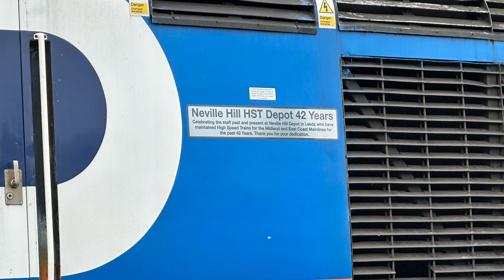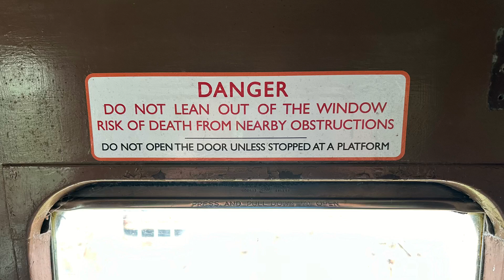Class 43 HST EMR Great Western Livery train railway shortvideo rail eastmidlandsrailway ￼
Various pictures of Class 43 HST trains￼, postal carriages, London Underground Victoria line Signalling and Henry the FORDSON Major tractor train that was overhauled at Dagenham Ford Works by apprentices in 1997 all ￼￼￼at Colne Valley Railway.